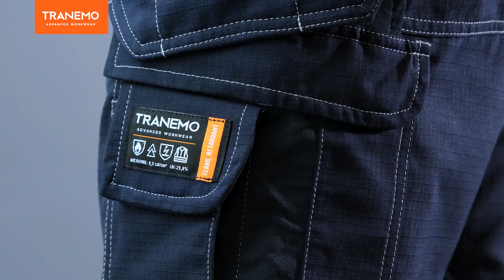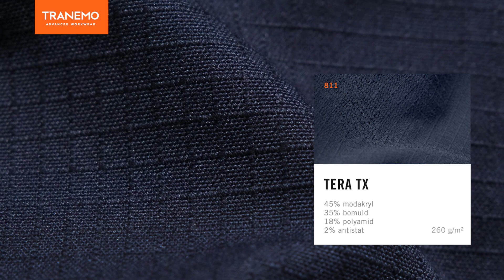Tranemo Stretch FR | 2023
Vores produktspecialist Jimmy Larsen, sætter fokus på vores Stretch FR beskyttelsesbeklædning, en flammehæmmende serie anvendt af fysisk aktive arbejdere indenfor el- og kraft industrien.